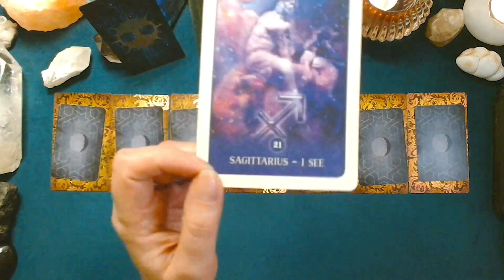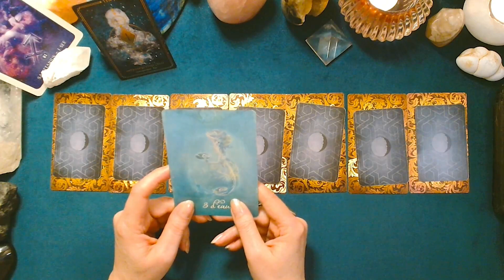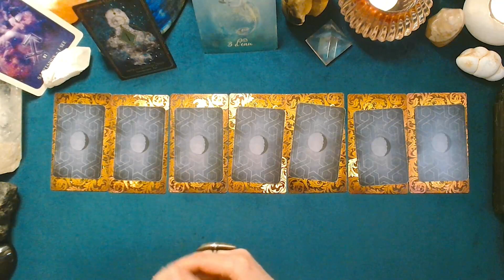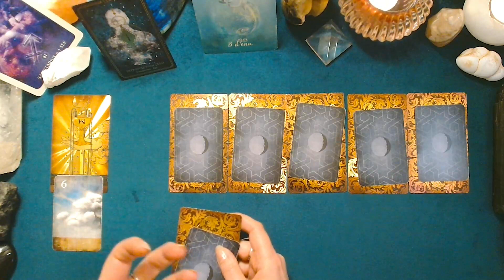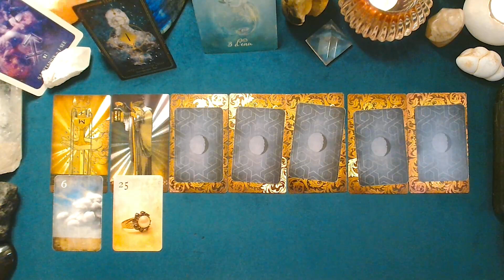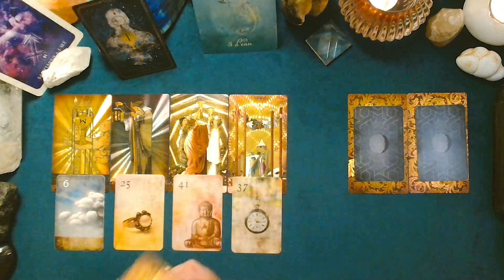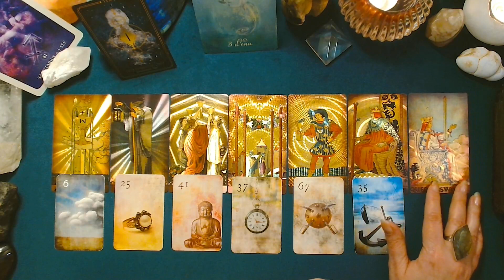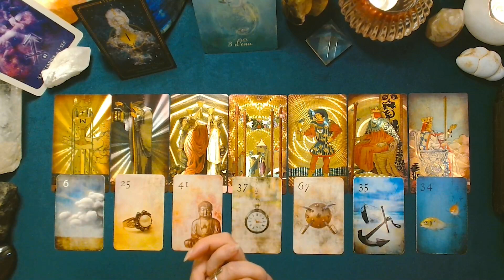♐ SAGITTAIRE ♐ - NOUVELLE LUNE en Capricorne et tirage du 08 au 14 janvier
Retrouvez dans cette vidéo le tirage de la semaine du 08 au 14 janvier et le message de la Nouvelle Lune en Capricorne, qui se réalise le 11 janvier.

Oracles utilisés :
-Oracle de l'Odyssée Runique
-Tarot de la Bienveillance
-Archaic Style Tarot Deck
-Mondnacht Lenormand